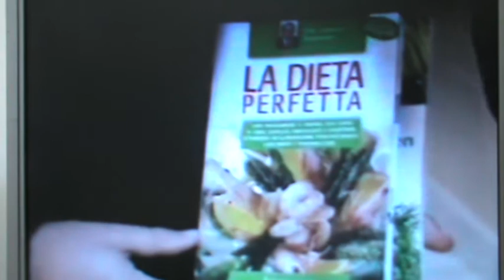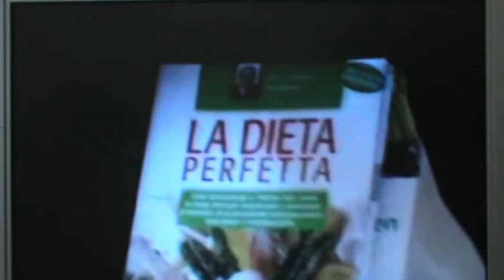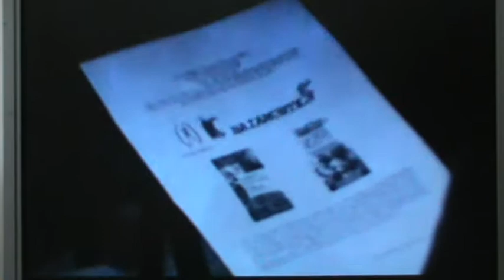la dieta baiamonte